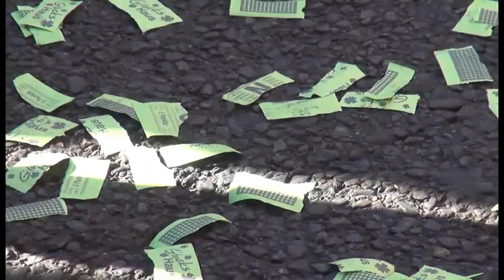25 Jahre Deutsche Einheit 2015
2015 feiert Deutschland Silberhochzeit.
Vor 25 Jahren fanden sich die beiden deutschen Staaten vor dem Traualtar und vereinigten sich am 3.Oktober 1990.
Lang ist es her. Ist sie gut verlaufen, die Ehe? Das ist eine Frage, die man nicht verallgemeinern kann, denn jeder bringt seine eigene Biographie mit in die Vereinigung. Da gibt es Unterschiede und es geht nicht immer gerecht zu.
Im Großen und Ganzen sollte man nicht allzu sehr der Vergangenheit hinterher trauern, sondern die Ärmel hochkrempeln und etwas Neues erschaffen. Mal schauen wie Deutschland in 50 Jahren aussieht, denn dann wird goldene Hochzeit gefeiert.